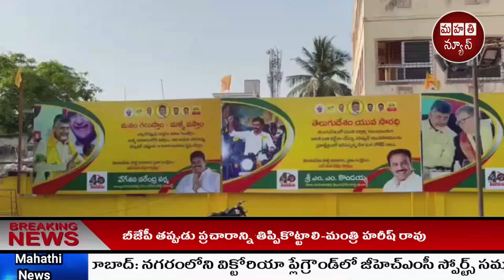నేడు తెలుగుదేశం పార్టీ బాపట్ల పార్లమెంట్ కార్యాలయ ప్రారంభోత్సవ ఆహ్వానం | Mahathi News | AP | TS